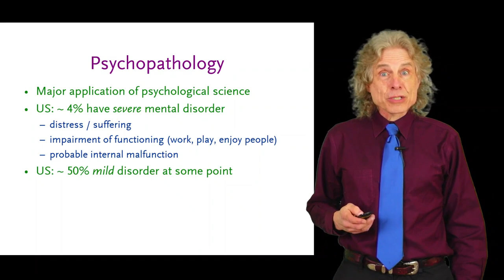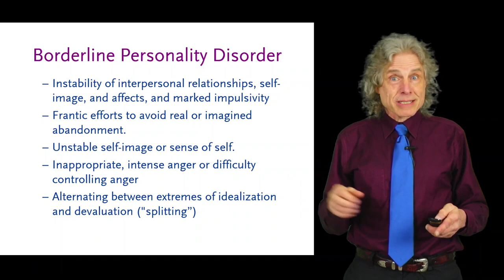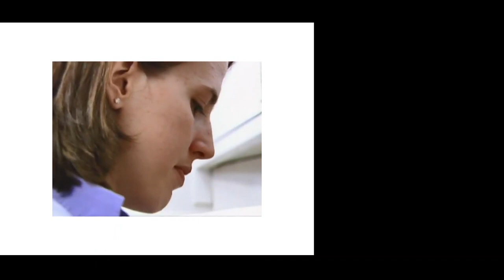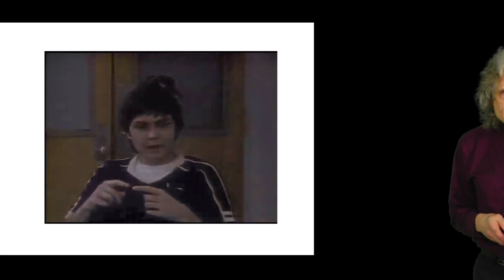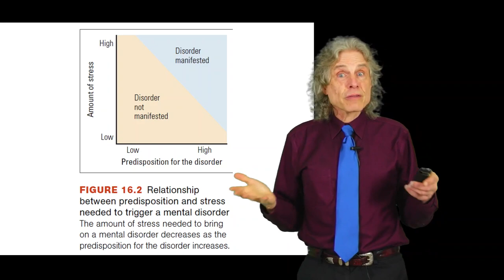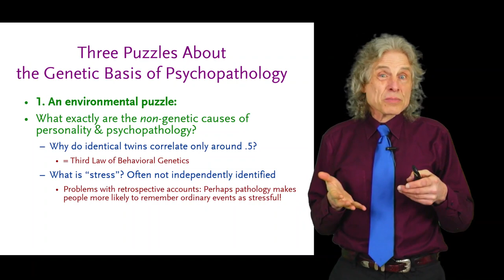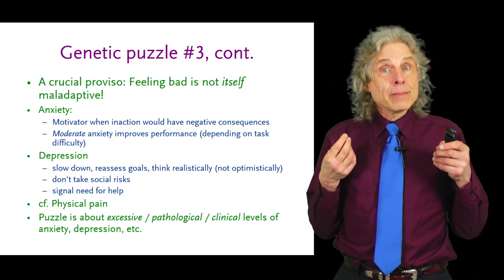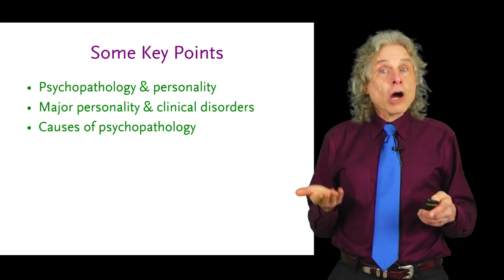Lecture 18: Psychopathology